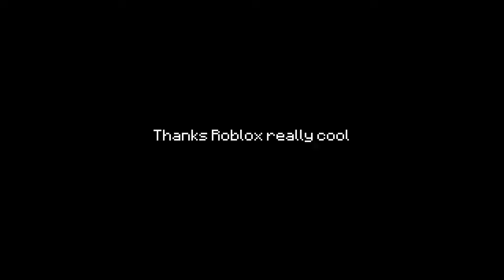Thanks Roblox, Really cool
bruh

Game is Entry Point on Roblox

Quick Explanation